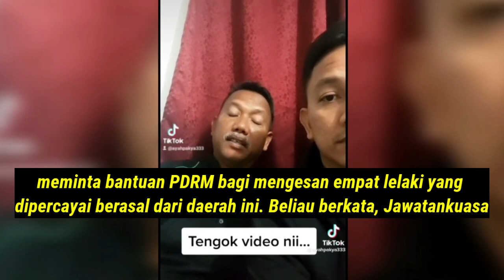Percaya Nabi Tiada Kemaluan‼️ Empat Individu Pengikut Ajaran Sihulk Ini Dicari Jainj